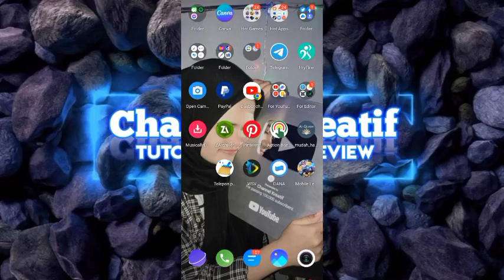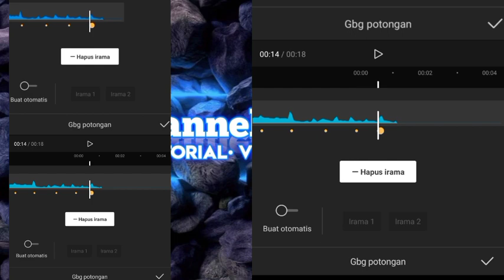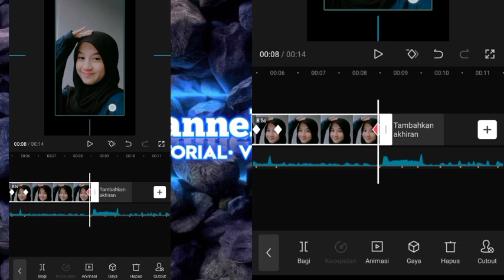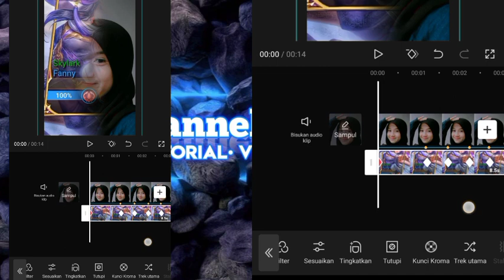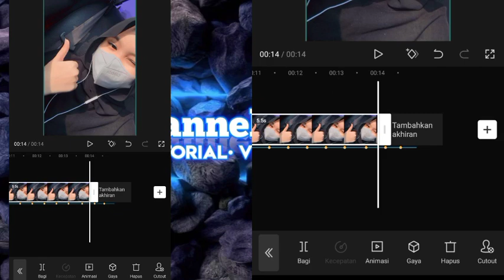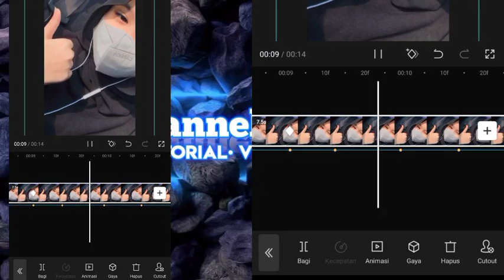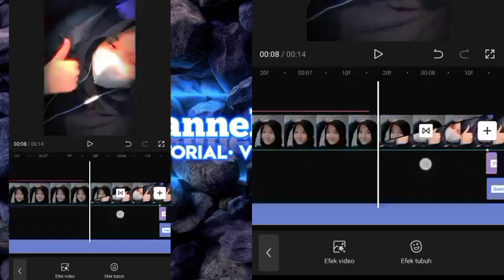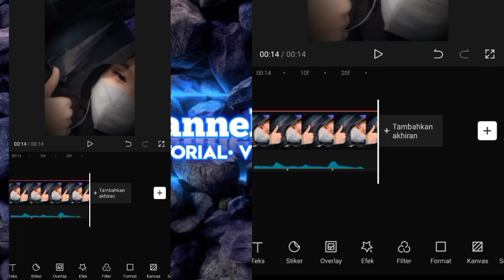Tutorial edit jedag jedug di CapCut DJ C'EST LA VIE -MIXDRILL BY THE DRILL-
TAMPLATE ➡️
Templat CapCut# Buka tautan untuk membuat video Anda sendiri dari templat dj cest lavie colla